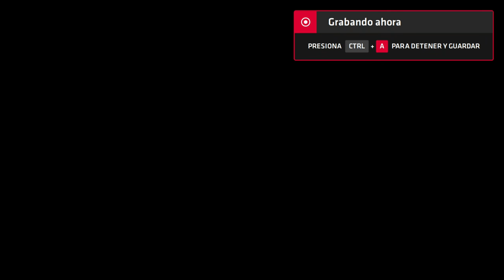Neptune777 Forza MAX Next Layer 2020 09 07 34